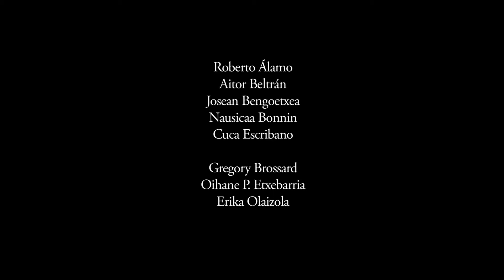Los tontos y los estúpidos - Trailer oficial HD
Un grupo de profesionales del cine entra en un plató para, a lo largo de un solo día, leer/ensayar/contar/vivir la historia de ¨Los tontos y los estúpidos¨. Siguiendo las indicaciones del director, los actores muestran el proceso de creación de los personajes y de cómo mediante los ensayos, las indicaciones, la iluminación, el sonido o el atrezzo, lo que al principio no era más que una historia plasmada en un guión, se convierte en una película. Mario, Paula, Miguel, Lourdes y su madre fingen, representan, aparentan, esconden sus defectos y carencias, engañan y se auto-engañan. Unos, para que todo cambie y al final todo siga igual. Otros, se hartarán en el camino de tanta mentira y actuación y apostarán su felicidad a una sola carta. Y es que no es lo mismo ser tonto que ser estúpido.